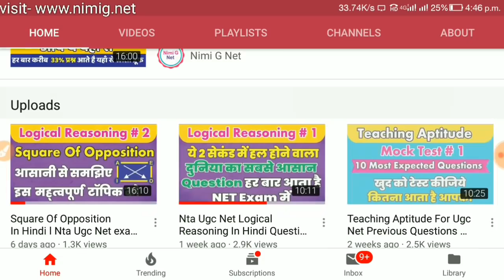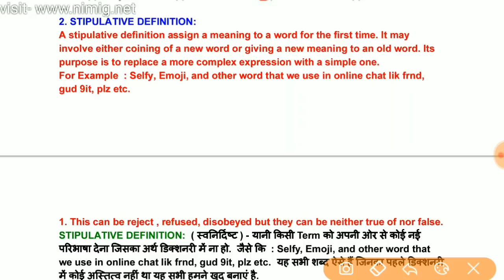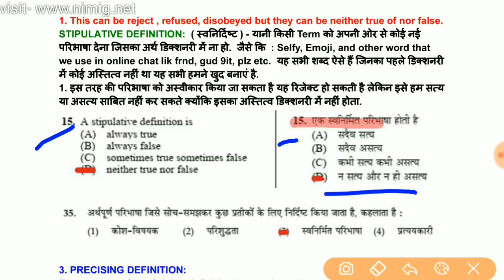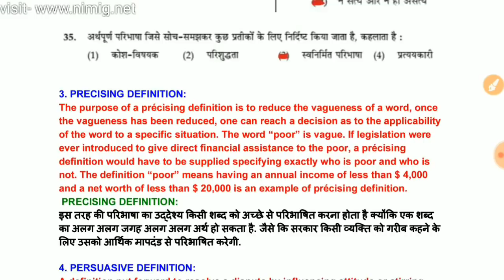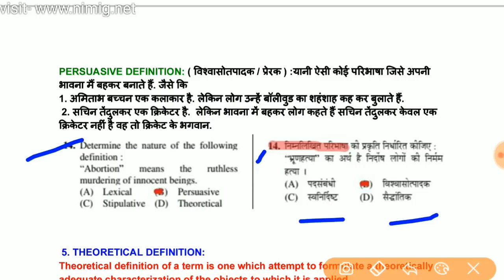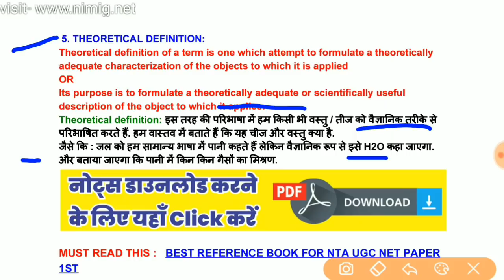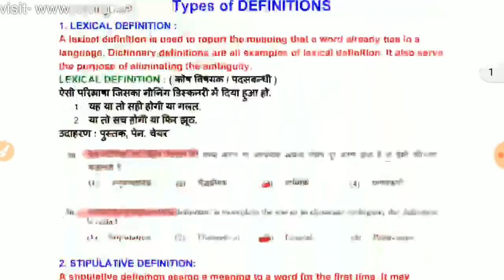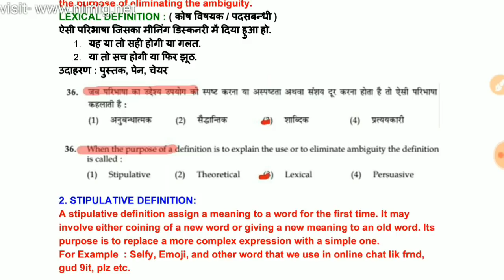Nta Ugc Net TYPES OF DEFINITIONS LEXICAL, STIPULATIVE, PRECISING, PERSUASIVE, THEORETICAL